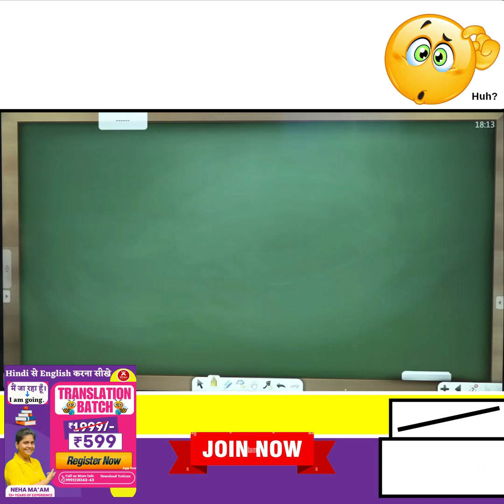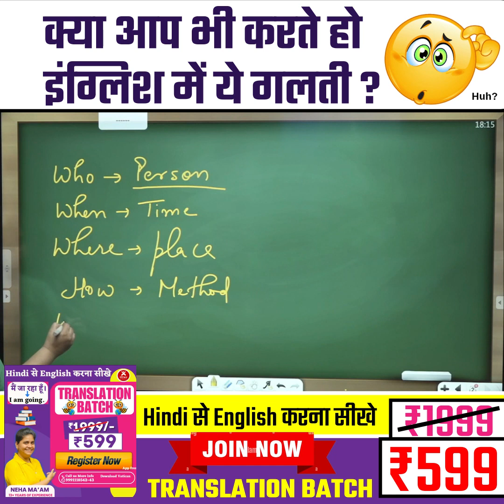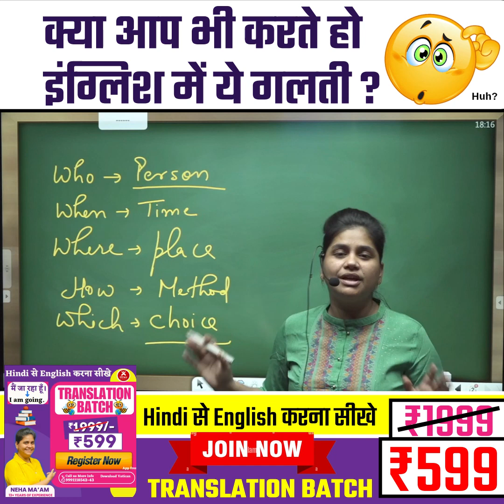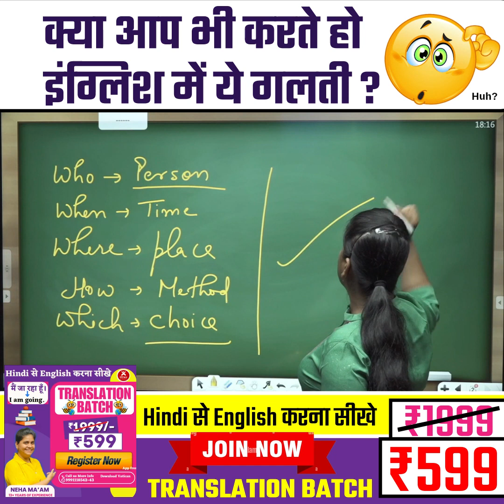क्या आप भी करते हो इंग्लिश में ये गलती || Neha Ma'am